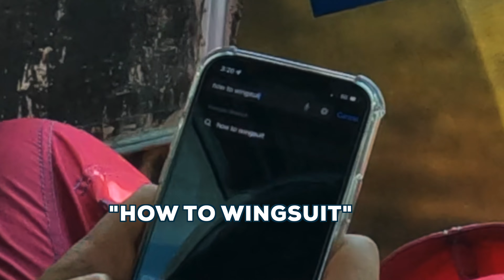My sister learns to wingsuit | How'd she do??: VLOG #48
So she's been learning on smaller entry level suits for the past couple dozen jumps. First on a tiny little terribly made suit, then onto a tonysuit...but now she's taking the ATC for a spin so check out how it went.

🖥🔥Want to learn to edit like me? Sweet I have just the thing for you.